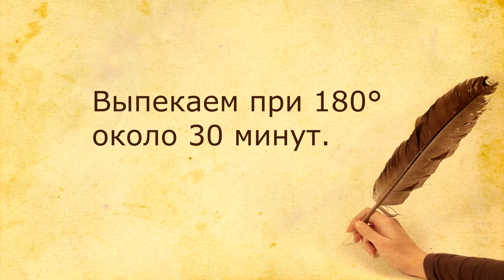ЯБЛОЧНЫЙ хлеб на майонезе. Нежный рецепт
Очень нежный, ароматный, мягкий и вкусный яблочный хлеб на майонезе. Рецепт за 50 рублей.

Ингредиенты.

Опара:

100 миллилитров тёплой воды;

1 чайная ложка сахара ~ 25 копеек;

1 чайная ложка дрожжей ~ 5 рублей;

Тесто:

200 грамм яблок ~ 15 рублей;

50 грамм майонеза ~ 5 рублей;

1 столовая ложка сахара ~ 1 рубль;

1 чайная ложка соли ~ 4 копейки;

300 грамм муки ~ 9 рублей;

1 столовая ложка масла ~ 1 рубль;

1 желток ~ 6 рублей;

1 чайная ложка кунжута ~ 5 рублей.

* Цены актуальны на 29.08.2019 для Магнита, Пятерочки, Победы и других аналогичных магазинов.